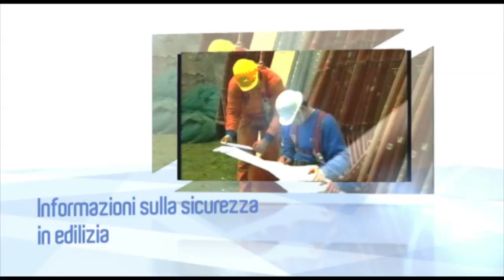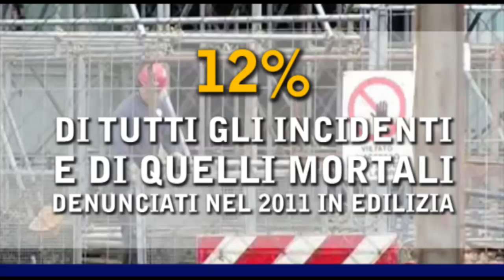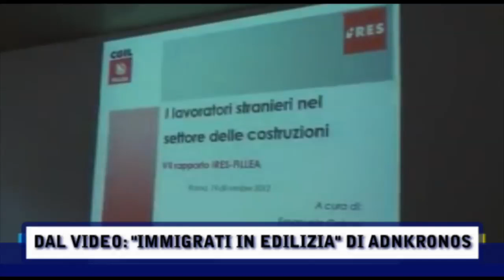Approfondimenti di Edilizia Sicura - Puntata 14. I lavoratori stranieri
In questo approfondimento ci concentriamo sui tanti cittadini stranieri che lavorano nel settore delle costruzioni in Italia. L'andamento infortunistico ci mostra come questi lavoratori tendano ad avere più incidenti rispetto ai colleghi italiani: cerchiamo di capire le motivazioni di questa tendenza e vediamo cosa può essere fatto per migliorare.

Hai dei suggerimenti, dei consigli o delle critiche rispetto a Edilizia Sicura?